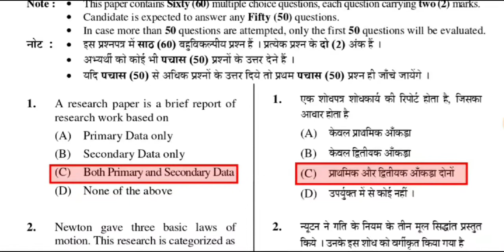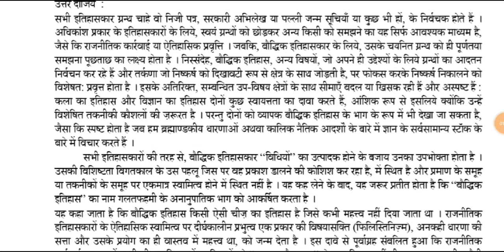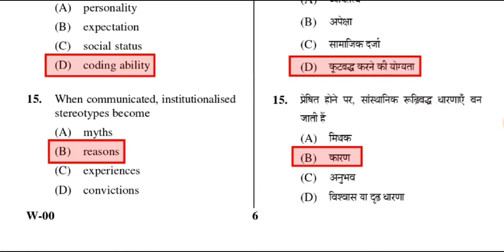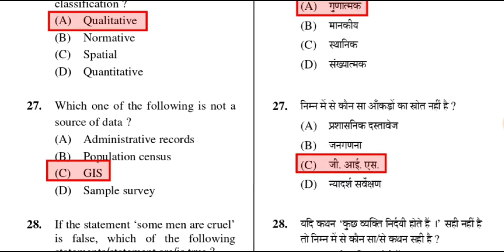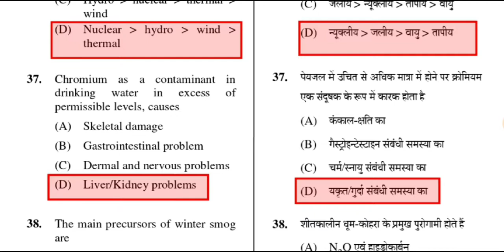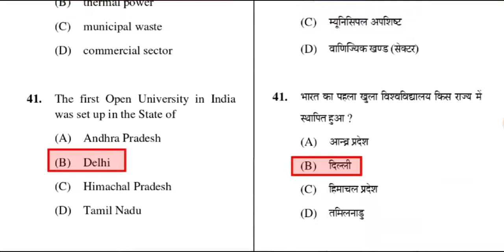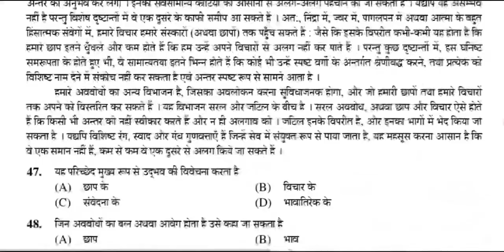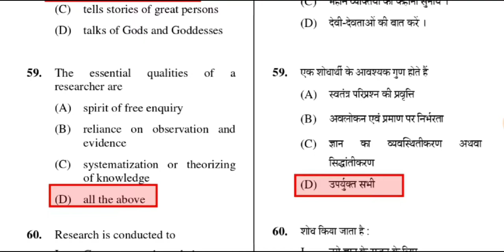ugc net previous year Question papers sociology mcq sociology sociology paper1st